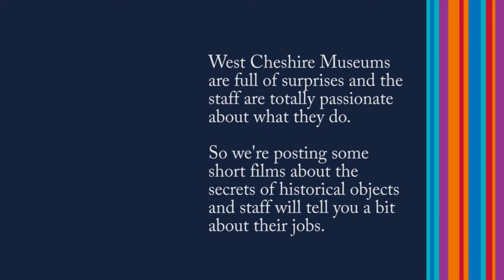West Cheshire Museums: Secrets of... the Spelling Bee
We hope you enjoy this video from our friends at Cheshire West and Chester museums.

You can find more of our inspiring archives by joining us at the following places:

Intro and Outro music: Sour Tennessee Red (Sting) by John Deley and the 41 Players.